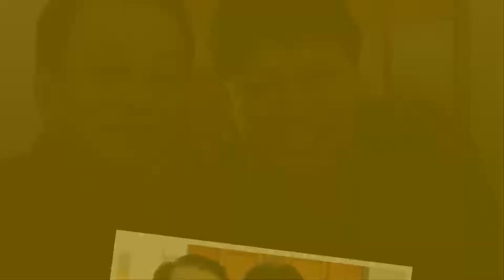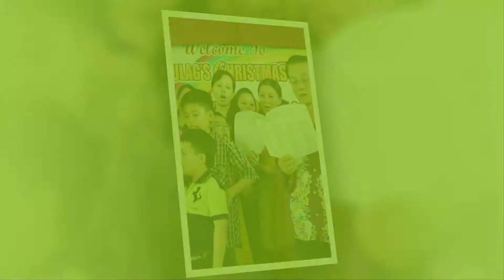Andulag Family Reunion 2012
Seven families adopt the 7 colors of the rainbow to signify peace, harmony,prosperity and family unity as they celebrate the annual Andulag Family Reunion and Christmas gathering at the dewan Taichi, Keningau Sabah Malaysia on the 25th December, 2012